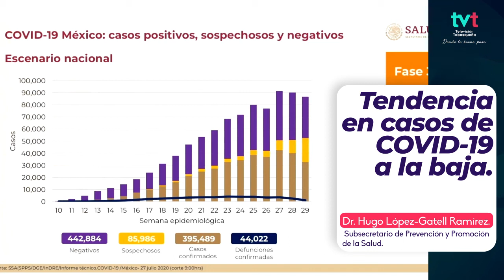Tendencia de COVID-19 a la baja, informó el Dr. López-Gatell.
AsíLodijo Reporta el Dr. Hugo López-Gatell una tendencia en reducción de casos confirmados de COVID19, el epidemiólogo mencionó que durante dos semanas las cifras se muestran a la baja, la cual catalogó como una disminución progresiva.